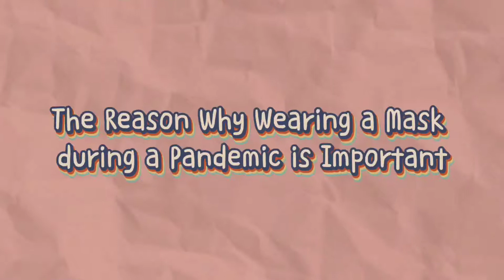The Importance of Wearing Mask During Pandemic by Annisa Rohanifah